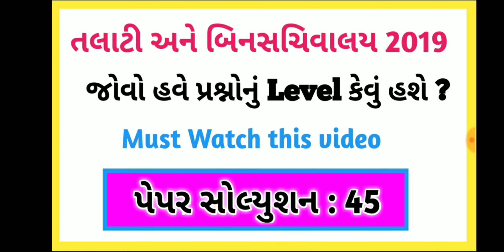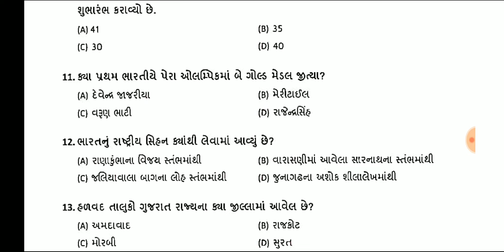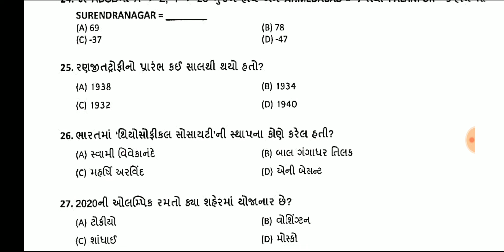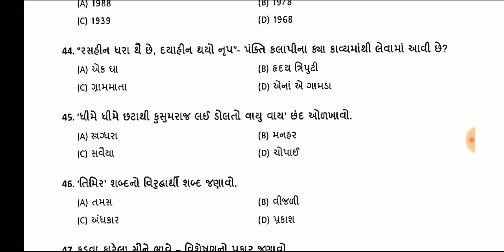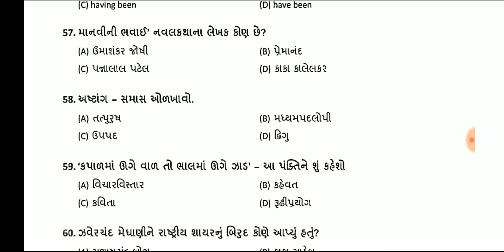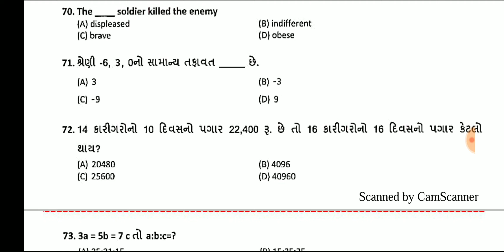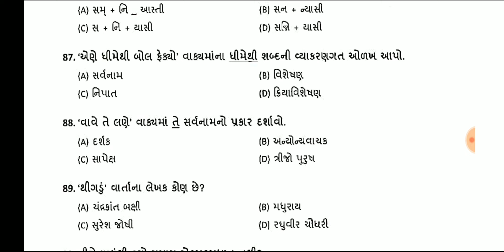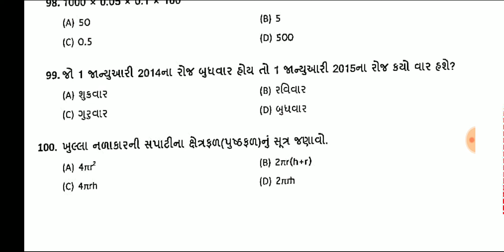Talati model paper-45 | Talati exam preparation |Talati exam date | Binsachivalay 2019 | syllabus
hello friends,
apne aa vidio ma Talati Most IMP Questions jovana chiye. How to preparation talati exam 2019 and how to clear talati and junior clerk exam in 2019. What is the important of talati and junior clerk paper solution to creack talati and junior clerk exam 2019. We discuss talati paper solution 2019 to syllabus wise and topic wise talati paper solution we are discussing in this vidio.